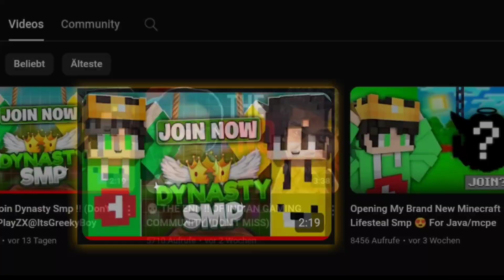Can I Join DYNASTY SMP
So This Is My Application For DYNASTY SMP.
Let's See Whether I Get Selected Or Not.